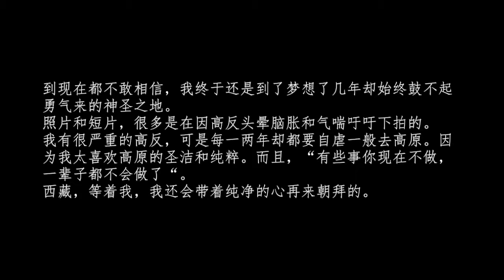神的孩子都要去西藏